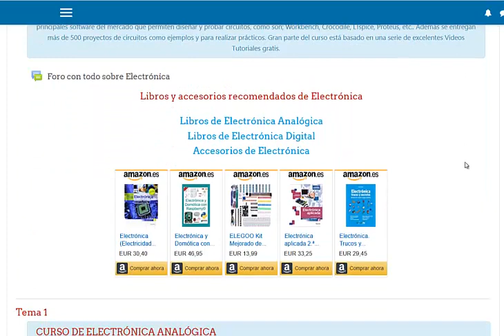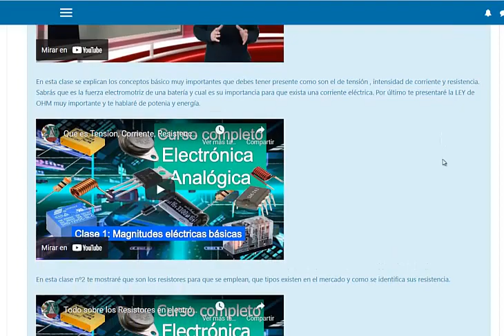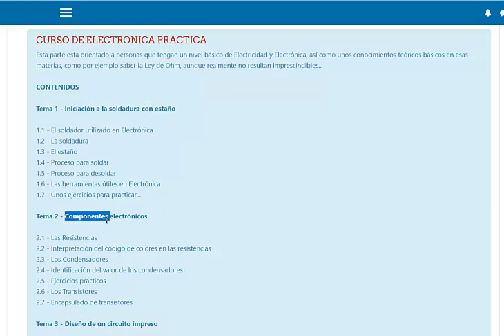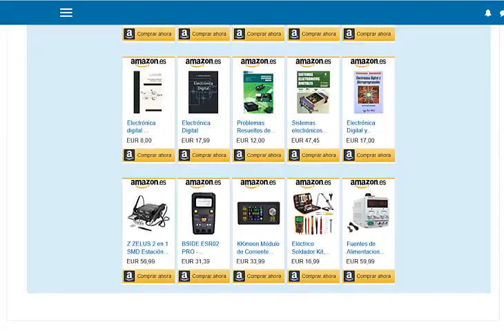Curso de Electrónica Analógica y Digital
Objetivo: aprender los principios de la electrónica analógica y digital, a través de una serie de ejemplos prácticos, conociendo para esto los principales software del mercado que permiten diseñar y probar circuitos, como son; Workbench, Crocodile, LTspice, Proteus, etc.. Además se entregan más de 500 proyectos de circuitos como ejemplos y para realizar prácticos. Gran parte del curso está basado en una serie de excelentes Videos Tutoriales gratis.